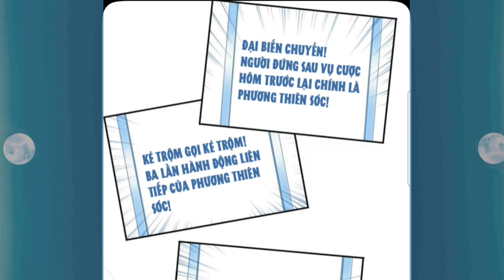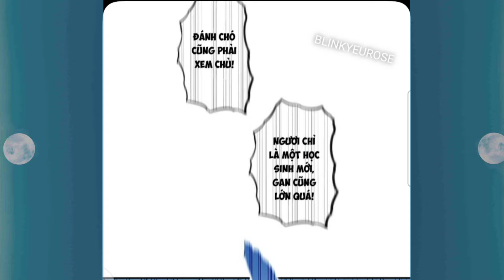Tập 6: 1 Cái Hắc Xì Bay Cả Tông Môn, Ta Dùng Cơ Bắp Để Xưng Bá Tu Tiên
Anh em nào donet::
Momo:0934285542